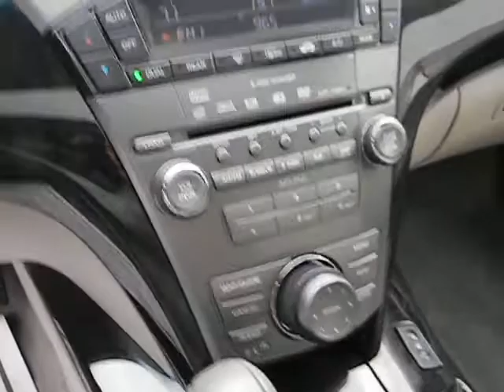2008 Acura MDX Technology Stock 120272A - Jeff D'Ambrosio AutoGroup Downingtown, Pa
Powerful AWD Traction!. Can you say, Ride in Style?! Be a VIP without a VIP price! Thank you for taking the time to look at this fantastic 2008 Acura MDX. Awesome SUV that brings new meaning to luxury! It has all the bells and whistles that you could need and maybe a few you don't! J.D. Power and Associates gave the 2008 MDX 4 out of 5 Power Circles for Overall Performance and Design. With a price like this. it won't last long!